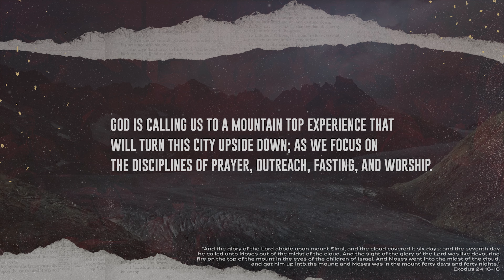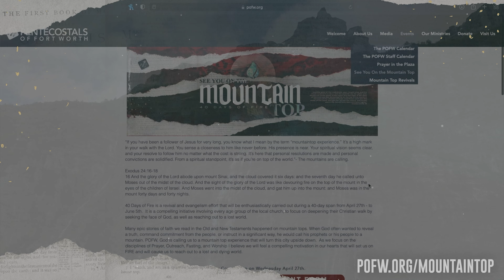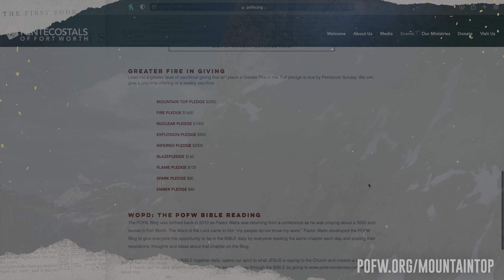"See You on the Mountain Top" 40 Days of Fire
Is there anyone who will say...

...I WILL SEE YOU ON THE MOUNTAIN TOP!

Remember to submit your commitment forms by April 20th